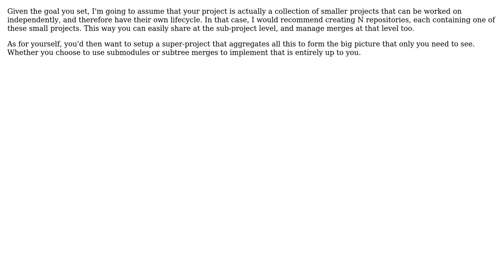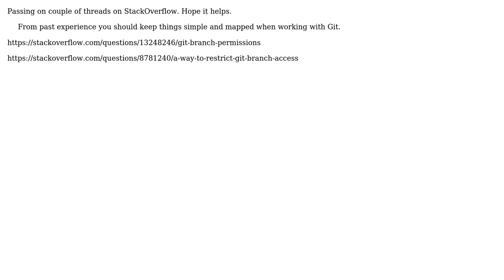GitHub setup for freelance-employer use case? (2 Solutions!!)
GitHub setup for freelance-employer use case?

With thanks & praise to God, and with thanks to the many people who have made this project possible! | Content (except music & images) licensed under CC BY-SA | Music | Images & others | With thanks to user Sigma user carlodurso user Alex R and the Stack Exchange Network Trademarks are property of their respective owners. You are responsible for your own actions.